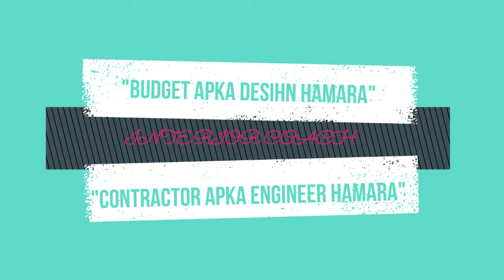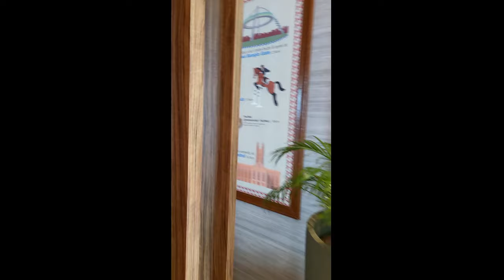Partition design, Laminate and Veneer partition, Ms/Pvd/ partition, Best partition Material and Cost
1.Instagram-See our Portfolio On Instagram
2.Facebook: Facebook.com/myinteriorcoach

I have explained how to select partition design and
How to choose which is the best material for partition
Which is better Laminate partition, veneer partition, metal partition, ms partition or pvd partition
What is the cost of Laminate partition
What is the cost of veneer partition
What is the cost of metal partition
what is the cost of pvd partition
Which is the best place in house to place partition wall.
Design of laminate partition
Design of Veneer partition
Design of Metal partition
Design of Electroplated partition